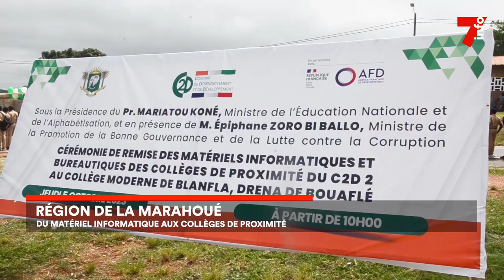Marahoué : du matériel informatique aux collèges de proximité